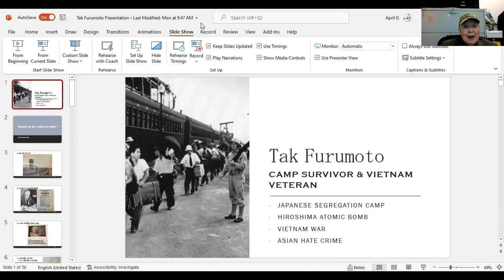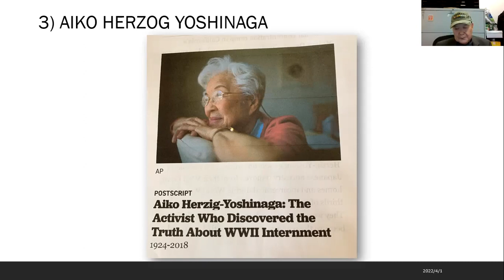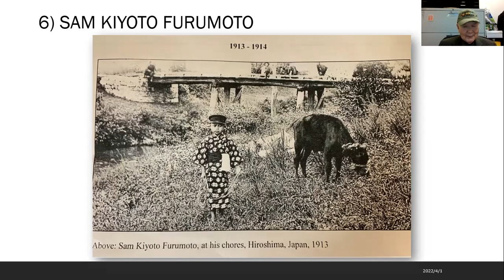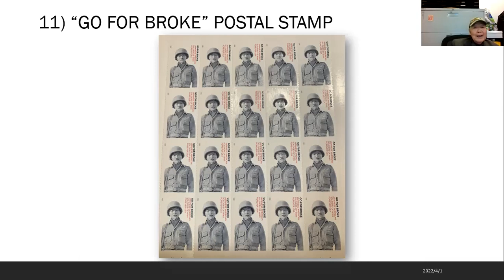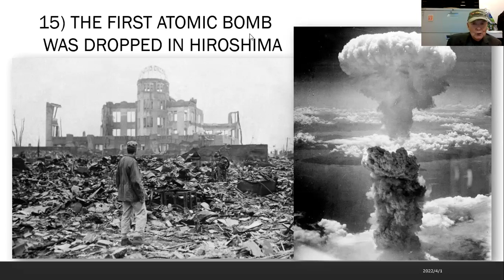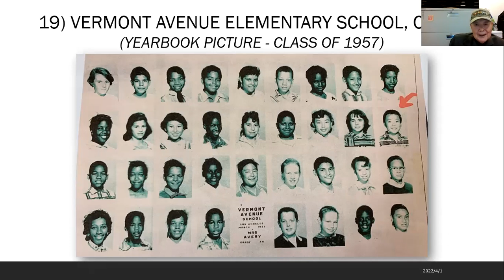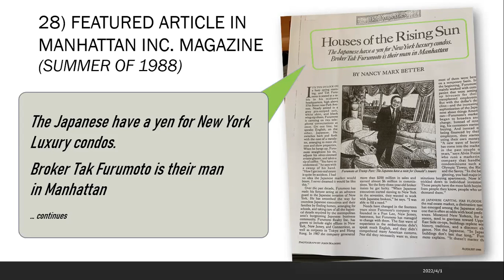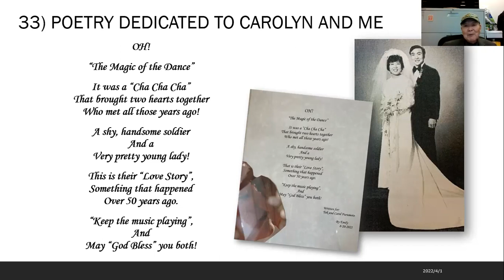Tak at Hunter college lecture on April 1, 2022 via Zoom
Video courtesy of Hunter College (CUNY)
Special thanks to Adjunct Assistant Professor April Goehrke.
This is the second time Tak talked about his life story at Hunter College.